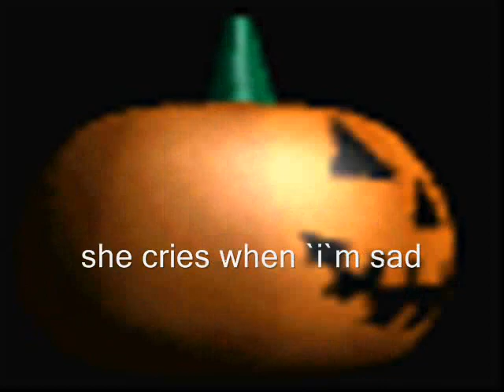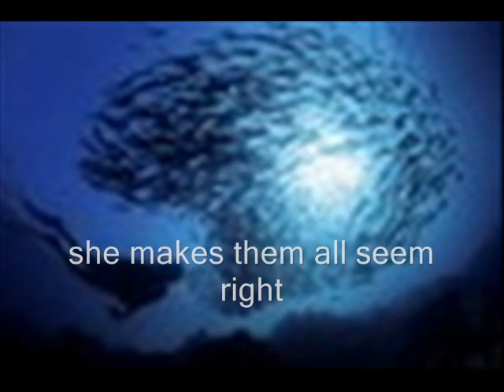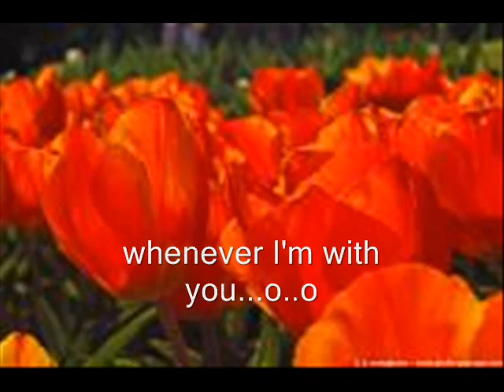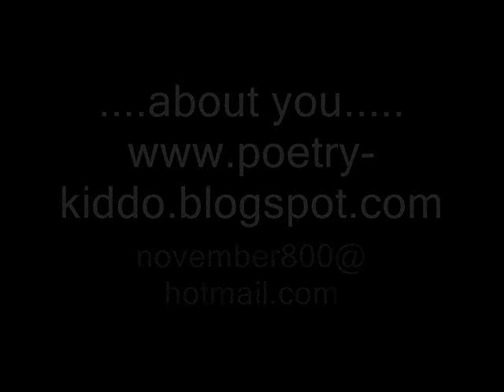you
how can i tell her about you cover version (lobo)
sung on ordinery headphone pc mic...